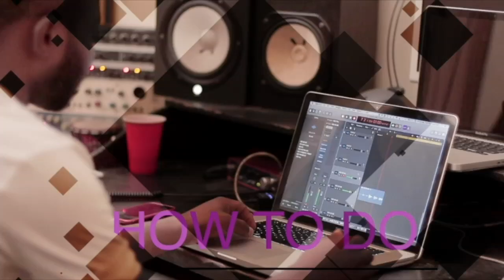Our View on Sceneone Tv (Effects of Alcohol and Smoking on our Health)